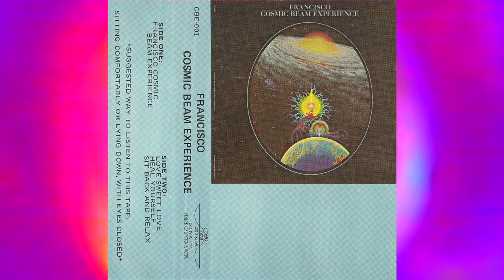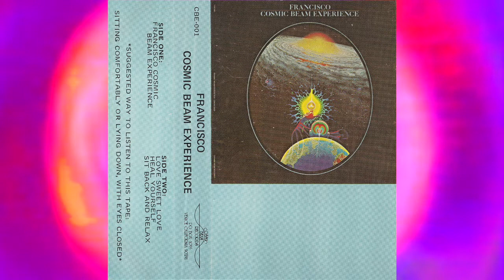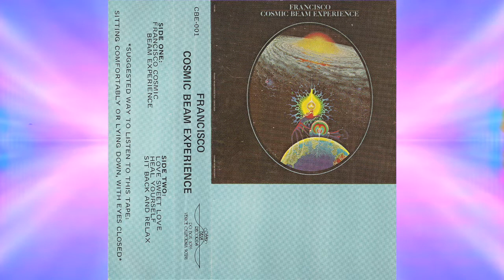Francisco - Cosmic Beam Experience [1976]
Cosmic Beam Records
1976

Heal Yourself
Cosmic Beam Experience
Love Sweet Love
Cosmic Beam Experience: Part Two
Hey Mister Sun

Arranged By – Francisco, Michael Sage
Backing Vocals – Jimmie Cameron, Vella Cameron
Bass – Michael Sage
Drums – Francisco
Engineer – Stephen Moffitt
Guitar – Francisco
Piano – Fred F Sharp, Michael Sage
Producer – Francisco, Stephen Moffitt
Violin – Pam Tomkins
Vocals – Francisco
Written-By – Francisco